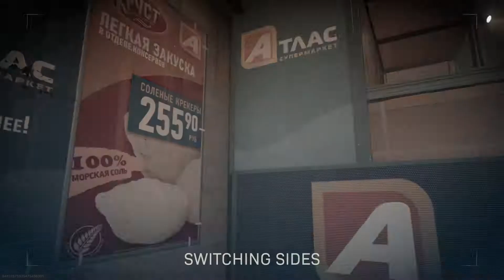Double KO!! 👊🏾👊🏾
Enemies got to catch these hands lol!!